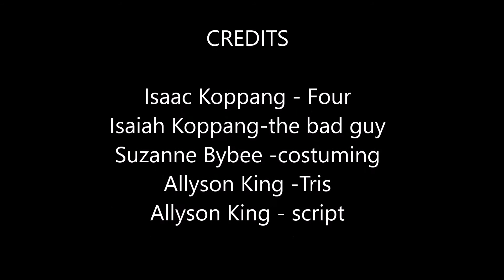Divergent Series Parody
So it was supposed to be for the last back but we only had  Isaiah for the boy . By some miracle , I found the footage.